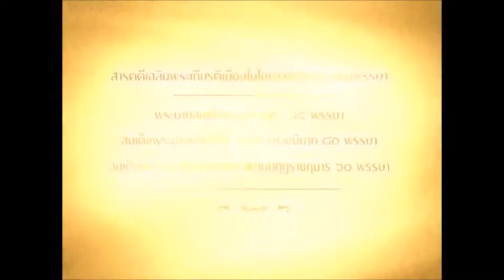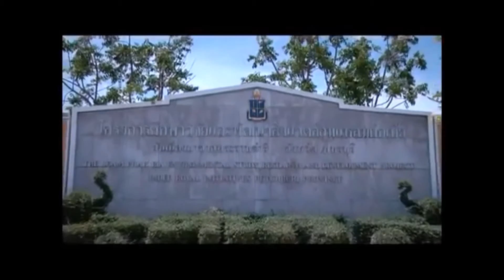ตามรอยเสด็จฯ ตอนที่ 11 "แหลมผักเบี้ย บำบัดน้ำเสียด้วยวิธีธรรมชาติ"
สารคดี "ตามรอยเสด็จฯ"
เป็นสารคดีที่กองบัญชาการกองทัพไทย ร่วมกับ นางสาว ฑัมพร นิพนธ์พิทยา หจก. ดีดี ทวีคูณ
ได้ผลิตขึ้นเนื่องในโอกาส
เฉลิมพระชนมพรรษาพระบาทสมเด็จพระเจ้าอยู่หัว 85 พรรษา
เฉลิมพระชนมพรรษาสมเด็จพระนางเจ้าสิริกิติ์ พระบรมราชินีนาถ 80 พรรษา
และเฉลิมพระชนมพรรษาสมเด็จพระบรมโอรสาธิราช สยามมกุฎราชกุมาร 60 พรรษา
ซึ่งตลอดช่วงระยะเวลาที่ยาวนานของการเสด็จฯออกเยี่ยมราษฎรตามภูมิภาคต่างๆของทุกพระอ­งค์ ในแต่ละครั้งไม่เพียงนำมาซึ่งความปลื้มปิติของเหล่าพสกนิกรเป็นล้นพ้นเท่านั้น หากแต่ในการเสด็จฯแต่ละครั้งยังนำมาซึ่งพระเมตตาบารมีและทรงพระราชกรณียกิจนานัปการ

กระทั่งถือได้ว่า เส้นทางเสด็จฯของพระองค์ท่านเป็นเส้นทางมหามงคล และก่อให้เกิดมรรคผลอันเป็นประโยชน์สุขแก่พสกนิกรอีกด้วย

ด้วยเหตุดังกล่าว เส้นทางเสด็จฯของพระองค์จึงมากล้นด้วยเรื่องราวที่มีคุณค่าอันไม่อาจเปรียบประเมินได­้ ซึ่งไม่เพียงเป็นเส้นทางแห่งร่องรอยประวัติศาสตร์ของชาติ หรือเส้นทางแห่งพระราชกรณียกิจอันทรงคุณค่าเท่านั้น หากเส้นทางดังกล่าวยังนำมาซึ่งปรากฎการณ์แห่งนวัตกรรมของความสุขต่อประชาชนของพระองค­์ท่านอีกด้วย

สารคดี "ตามรอยเสด็จฯ" เริ่มเผยปพร่ออกอากาศทางช่อง เนชั่น ชาแนล

ทั้งหมด 24 ตอน อันได้แก่

ตอน 1 "โรงเรียน จากพระกรุณาของเจ้าฟ้าชายฯ"
เริ่มเผยแพร่ออกอากาศเมื่อวันที่ 23 กรกฎาคม พ.ศ. 2555

ตอน 2 "โรงพยาบาลยุพราชฯ ของขวัญเพื่อปวงชนชาวไทย"
เริ่มเผยแพร่ออกอากาศเมื่อวันที่ 24 กรกฎาคม พ.ศ. 2555

ตอนที่ 3 "บ้านสันติ 2 เข้มแข็งและร่มเย็นด้วยพระบารมี"
เริ่มเผยแพร่ออกอากาศเมื่อวันที่ 25 กรกฎาคม พ.ศ. 2555

ตอนที่ 4 "อ่างเก็บน้ำ  ของเจ้าฟ้าชายฯ"
เริ่มเผยแพร่ออกอากาศเมื่อวันที่ 26 กรกฎาคม พ.ศ. 2555

ตอนที่ 5 "กูแบซีรา พระกรุณาสถิตแนบในฤทัย"
เริ่มเผยแพร่ออกอากาศเมื่อวันที่ 27 กรกฎาคม พ.ศ. 2555

ตอนที่ 6 "บ้านหนองหอย อาณาจักร แห่งพืชผักโครงการหลวง"
เริ่มเผยแพร่ออกอากาศเมื่อวันที่ 30 กรกฎาคม พ.ศ. 2555

ตอนที่ 7 "พระเมตตา คือปราการต้านอุทกภัย ให้ชาวกรุงเทพฯ"
เริ่มเผยแพร่ออกอากาศเมื่อวันที่ 31 กรกฎาคม พ.ศ. 2555

ตอนที่ 8 "ผักตบชวา เยียวยาบึงน้ำเสีย ที่มักกะสัน"
เริ่มเผยแพร่ออกอากาศเมื่อวันที่ 1 สิงหาคม พ.ศ. 2555

ตอนที่ 9 "เมื่อพ่อปั้น ก้อนดิน ให้เป็นดาว"
เริ่มเผยแพร่ออกอากาศเมื่อวันที่ 2 สิงหาคม พ.ศ. 2555

ตอนที่ 10 "ลุ่มแม่น้ำก่ำ โครงการพัฒนาแหล่งน้ำ จากภาพร่างฝีพระหัตถ์"
เริ่มเผยแพร่ออกอากาศเมื่อวันที่ 3 สิงหาคม พ.ศ. 2555

ตอนที่ 11 "แหลมผักเบี้ย บำบัดน้ำเสียด้วยวิธีธรรมชาติ"
เริ่มเผยแพร่ออกอากาศเมื่อวันที่ 6 สิงหาคม พ.ศ. 2555

ตอนที่ 12 "คลองลัดโพธิ์ บรรเทาอุทกภัยด้วยน้ำพระทัยในหลวงฯ"
เริ่มเผยแพร่ออกอากาศเมื่อวันที่ 7 สิงหาคม พ.ศ. 2555

ตอนที่ 13 "ดอยอ่างขาง ขุนเขาแห่งศรัทธาแห่งชาวดาราอ้าง"
เริ่มเผยแพร่ออกอากาศเมื่อวันที่ 8 สิงหาคม พ.ศ. 2555

ตอนที่ 14 "ประพาสดอยปุย ต้นกำเหนิดโครงการหลวงฯ"
เริ่มเผยแพร่ออกอากาศเมื่อวันที่ 9 สิงหาคม พ.ศ. 2555

ตอนที่ 15 "บ้านผาหมี ตำนานแห่งประวัติศาสตร์"
เริ่มเผยแพร่ออกอากาศเมื่อวันที่ 10 สิงหาคม พ.ศ. 2555

ตอนที่ 16 "โรงสีนิคมประจวบ โรงสีเพื่อชีวิตใหม่ของคนอ่าวน้อย"
เริ่มเผยแพร่ออกอากาศเมื่อวันที่ 13 สิงหาคม พ.ศ. 2555

ตอนที่ 17 "โรงเรียนราชประชาสมาสัย ชีวิตใหม่ที่ "พ่อ" สร้าง"
เริ่มเผยแพร่ออกอากาศเมื่อวันที่ 14 สิงหาคม พ.ศ. 2555

ตอนที่ 18 "พระมหาคัมภีร์อัลกุรอาน ฉบับภาษาไทยพระราชทาน"
เริ่มเผยแพร่ออกอากาศเมื่อวันที่ 15 สิงหาคม พ.ศ. 2555

ตอนที่ 19" กำเนิด โรงเรียนร่มเกล้า ของชาวไทย"
เริ่มเผยแพร่ออกอากาศเมื่อวันที่ 16 สิงหาคม พ.ศ. 2555

ตอนที่ 20 "บ้านห้วยทรายใต้  มัสยิดแห่งความศรัทธา"
เริ่มเผยแพร่ออกอากาศเมื่อวันที่ 17 สิงหาคม พ.ศ. 2555

ตอนที่ 21 "ถนนพระราชทานฯ ที่หมู่บ้านคุ้งโตนด"
เริ่มเผยแพร่ออกอากาศเมื่อวันที่ 20 สิงหาคม พ.ศ. 2555

ตอนที่ 22 "หน่วยทันตกรรมพระราชทานฯ ในพระบาทสมเด็จพระเจ้าอยู่หัวฯ"
เริ่มเผยแพร่ออกอากาศเมื่อวันที่ 21 สิงหาคม พ.ศ. 2555

ตอนที่ 23 "โครงการจราจรพระราชดำริฯ"
เริ่มเผยแพร่ออกอากาศเมื่อวันที่ 22 สิงหาคม พ.ศ. 2555

และ
ตอนที่ 24 "สะพานพระราม 8  พระราชดำริฯการแก้ไขปัญหาการจราจร"
เริ่มเผยแพร่ออกอากาศเมื่อวันที่ 23 สิงหาคม พ.ศ. 2555